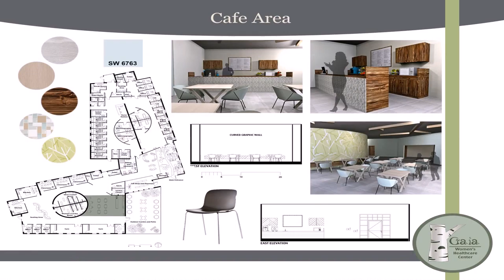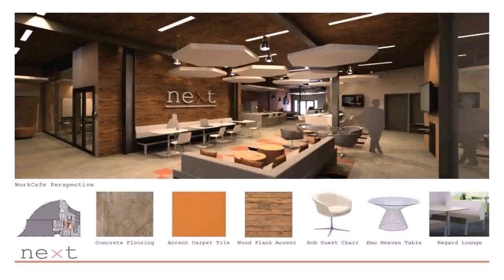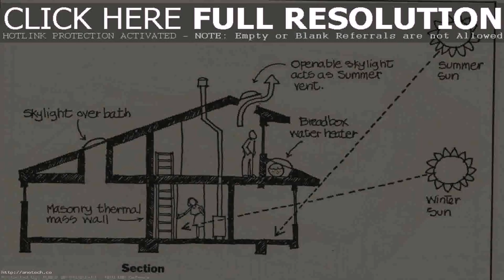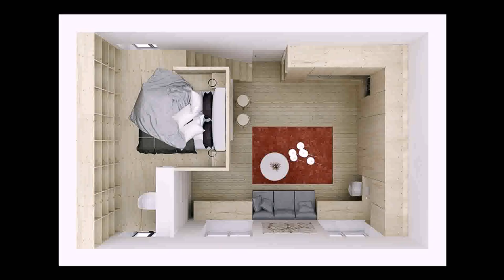Buy Car NY 5% DP